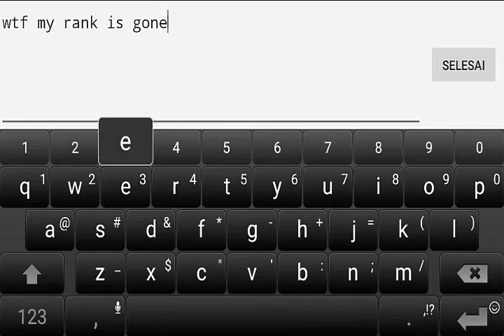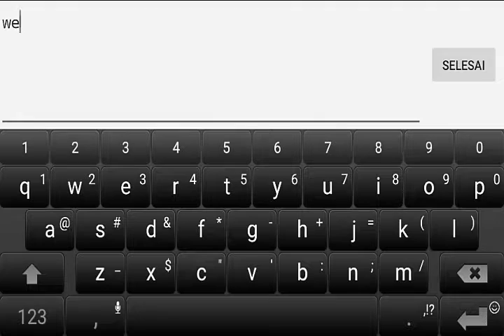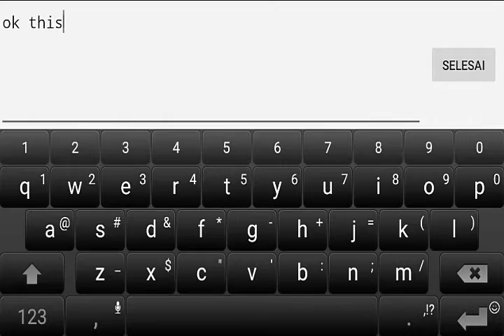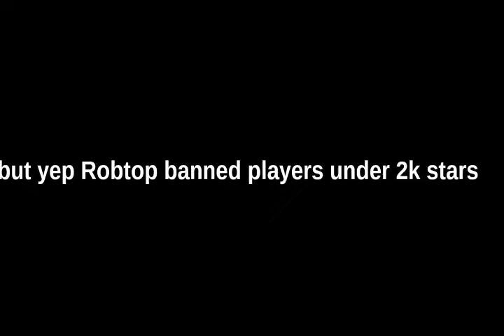Geometry Dash : Under 2k star players doesn't have a rank!?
Just what happened!!!
Hope you enjoy it 8)
This is a drama joke :v
But yes Robtop Banned under 2k stars doesn't have a rank
Song :